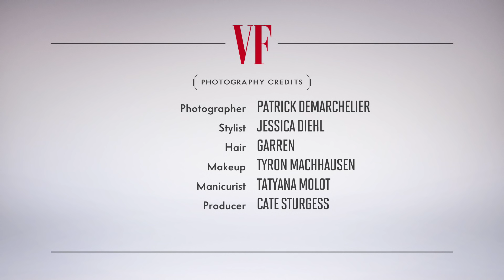Go Behind the Scenes of Megyn Kelly’s Vanity Fair Cover Shoot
Watch Patrick Demarchelier photograph Fox’s First Lady for Vanity Fair's February issue. Photographed by Patrick Demarchelier; styled by Jessica Diehl; filmed by Jeremy Elkin and Zander Taketomo; edited by Nikhil Shah.